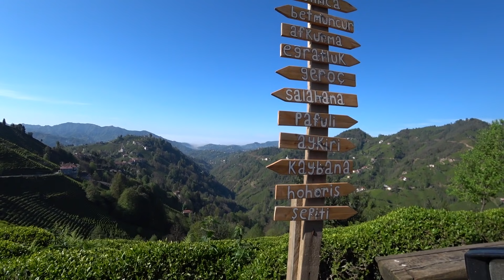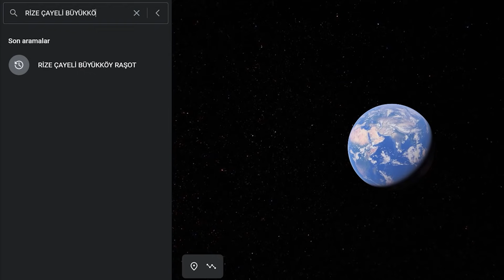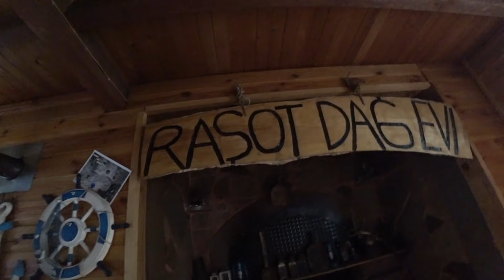Cennetten Bir Köşe Bulduk // Alabalık Peşindeyiz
Manzarayı ilk gördüğümde söylediğim kelime; Cennetten bir köşe bulduk olmuştu. Kırmızı benekli Alabalıkları yasal olmadığı için geriye saldık. Keyif dolu karelerle video sizlerle.

Katıl butonu ile kanalıma katılıp bana destek olmak isterseniz aşağıdaki linke tıklayabilirsiniz.